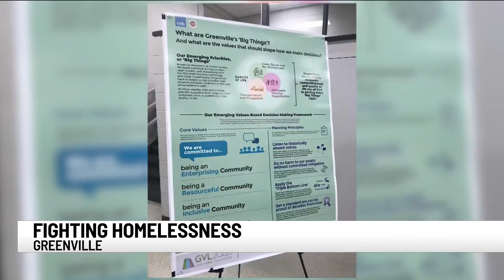Greenville City leaders work on new plan to end homelessness